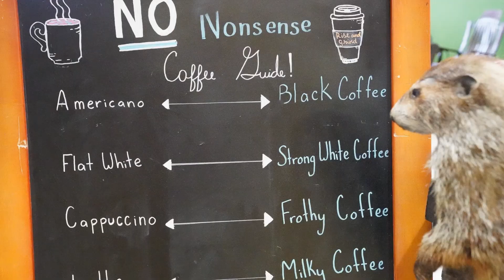Groundhog at Quest Outdoors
Spring